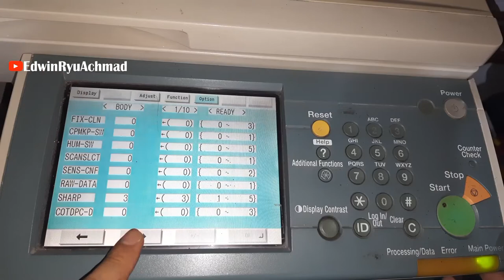how to display "MAIL BOX" on the home screen panel || Canon iR3045 iR3245 iR4570 Series